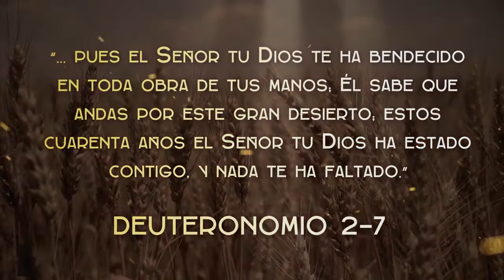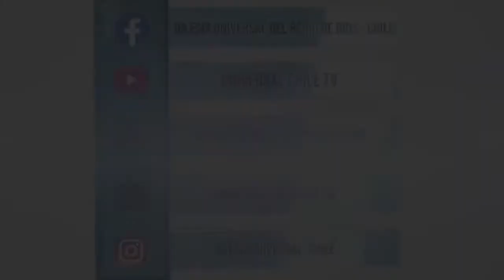Domingo 9:30am, Fiesta de las Primicas y la Santa Cena del Señor